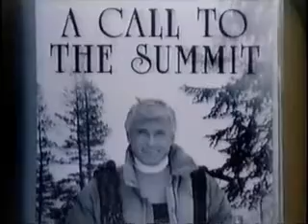High Mountain Rangers - 1x07 - Part 2 of 5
Ambassadorial Bodyguards